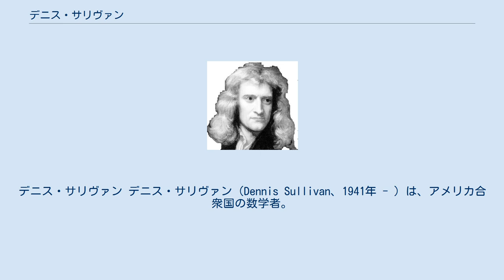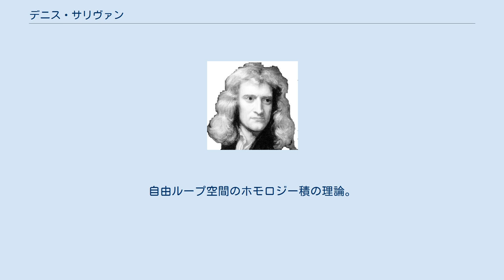デニス・サリヴァン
デニス・サリヴァン デニス・サリヴァン（Dennis Sullivan、1941年 - ）は、アメリカ合衆国の数学者。
 ミシガン州ポートヒューロンに生まれ、1963年ライス大学卒業、プリンストン大学在学中の1966年に博士号 (Ph.D.) を取得した。
マサチューセッツ工科大学、パリのIHÉSを経て、現在はニューヨーク州立大学ストーニーブルック校とニューヨーク市立大学教授。
専門は複素力学系、複素幾何学。
 "サリヴァンの辞書"は、複素力学系とクライン群の類似に関する辞書で複素力学系における哲学的役割を果たしている。
differential graded algebraを用いた有理ホモトピー論を構築しアダムズ予想を解決した。
Sullivan lamination。
多様体上のHauptvermutungの証明した大定理。
Kahler多様体のループ空間上のコホモロジーの決定。
自由ループ空間のホモロジー積の理論。
Patterson-Sullivan測度の理論。
String topology。
Rodin-Sullivanの定理。
Teichmuller空間におけるMcMullen-Sullivan理論によって超強力な一般化を行なった。